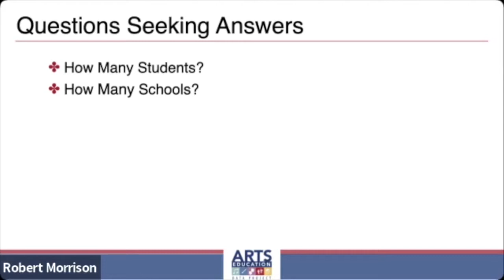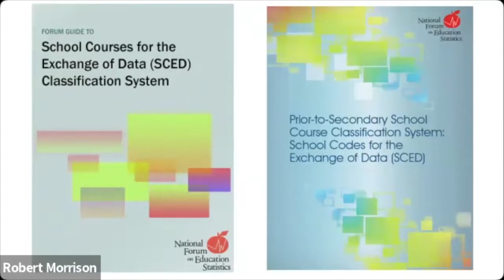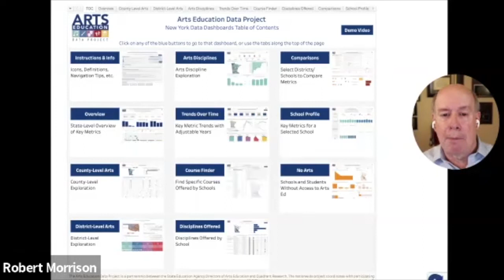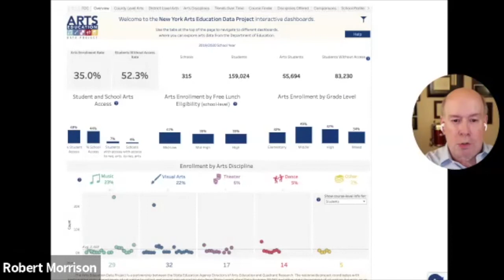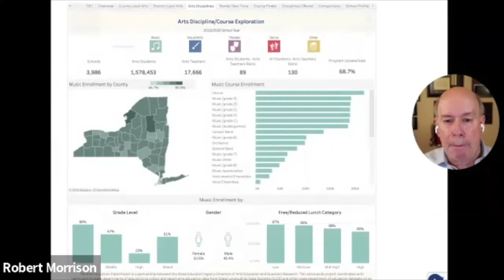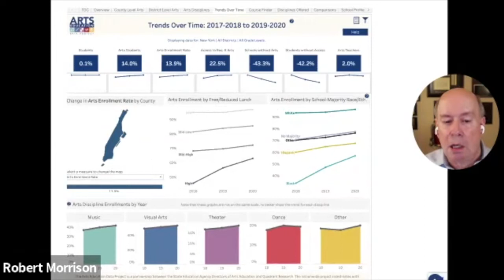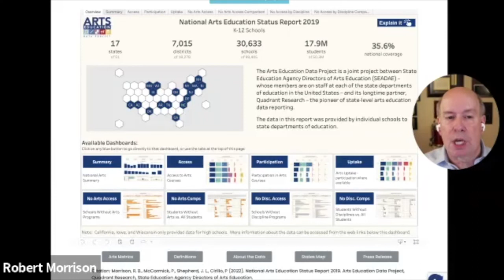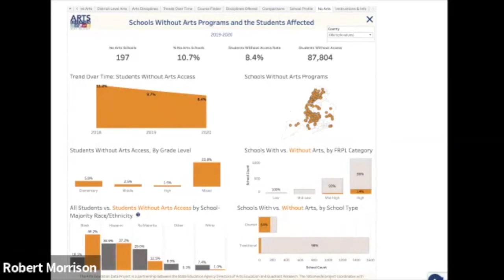Data, Data, Everywhere! But What Does it All Mean?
This is a recording of the event, "Data, Data, Everywhere! But What Does it All Mean?"

In this event, Dr. Bob Morrison, Project Director of the Arts Education Data Project and CEO and Founder of Quadrant Research, provided a demonstration on how data can be used to increase access and participation in arts programs across the state.

Original Event Info:
Title - Data, Data, Everywhere! But What Does it All Mean?
Facilitator - Dr. Robert Morrison, Arts Education Data Project & Quadrant Research
Time - 10:00-11:00am ET